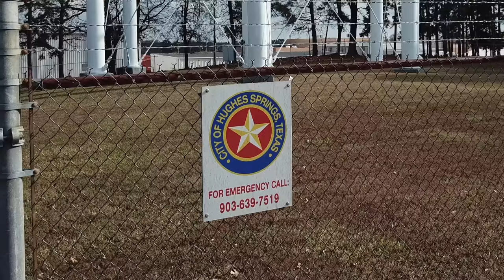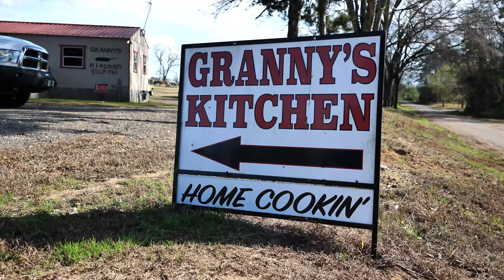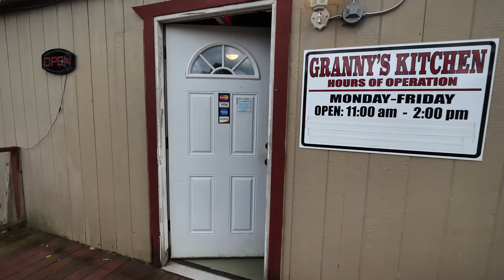MOPAR MUSCLE CAR RESCUE!! + Granny's hometown cooking!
This week my team and I headed BACK to East, Texas to rescue a 1970 Dodge Charger 500 that I have been working on for a while now!
Surprisingly, this trip went significantly more smooth than our previous trips and I superstitiously owe that to my daughter, Kelsey Collins for joining us!

As always… GO FAST, HAVE FUN & HAVE A GREAT WEEKEND!!